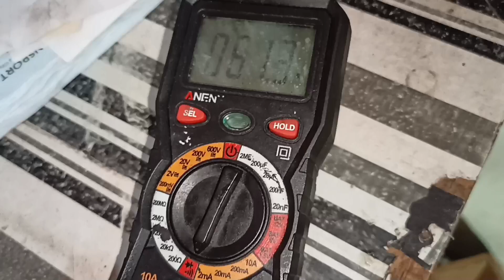TOYOTA VIOS AFTER CHANGING SHIFT SOLENOID NO MORE CHECK ENGINE,MALAKAS NA ULI ANG HATAK